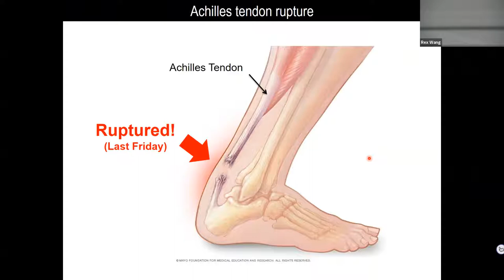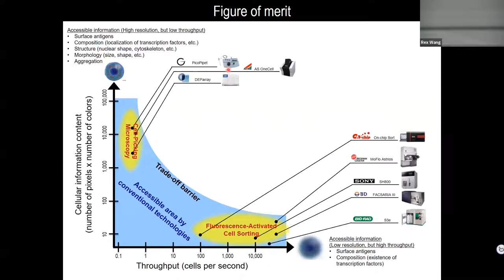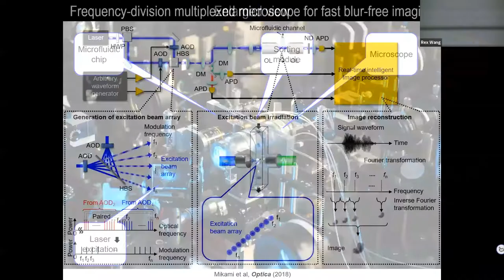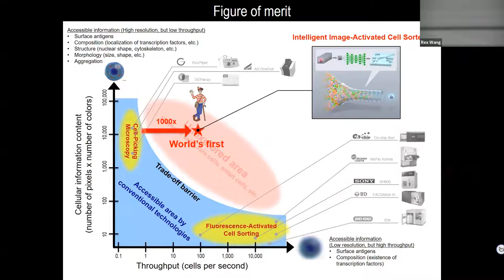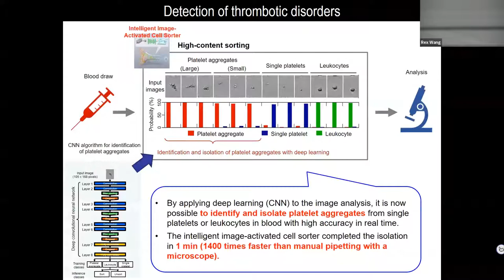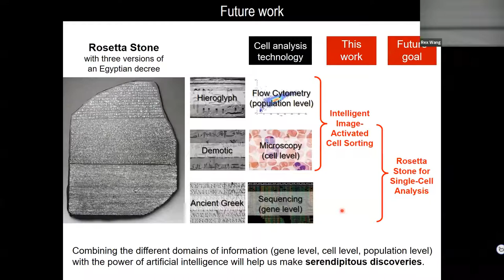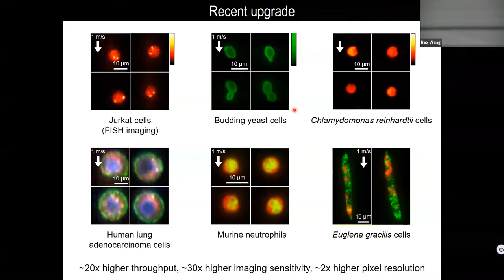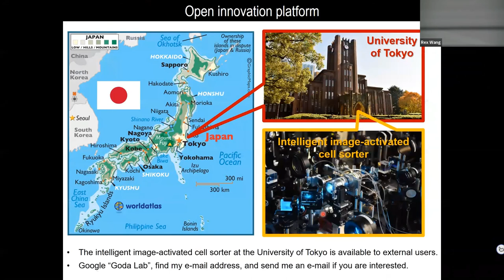Intelligent Image-Activated Cell Sorting - Prof Keisuke Goda (5 Sep 2019)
A fundamental challenge of biology is to understand the vast heterogeneity of cells, particularly how the spatial architecture of cells is linked to their physiological function. Unfortunately, conventional technologies are limited in uncovering these relations. In this talk, I introduce a machine intelligence technology known as “Intelligent Image-Activated Cell Sorting” [1, 2] that builds on a radically new architecture that realizes real-time image-based intelligent cell sorting at an unprecedented rate. This technology integrates high-throughput cell microscopy, focusing, sorting, and deep learning on a hybrid software-hardware data-management infrastructure, enabling real-time automated operation for data acquisition, data processing, intelligent decision-making, and actuation. I also show a few groundbreaking applications of the technology and introduce its related methods [3, 4]. The technology is highly versatile and expected to enable machine-based scientific discovery in biological, pharmaceutical, and medical sciences.

[1] Nitta et al., Cell (2018)
[2] Isozaki et al., Nature Protocols (2019)
[3] Suzuki et al., PNAS (2019)
[4] Hiramatsu et al, Science Advances (2019)